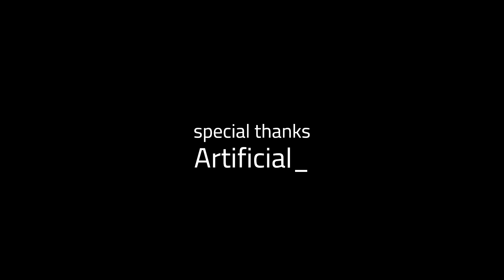fortnite funnies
i am really running out of title ideas

the boondocks - uncle ruckus's theme
resident evil - basement theme
spider-man song i dont remember the name lmao
the big bang theory - main theme insturmental